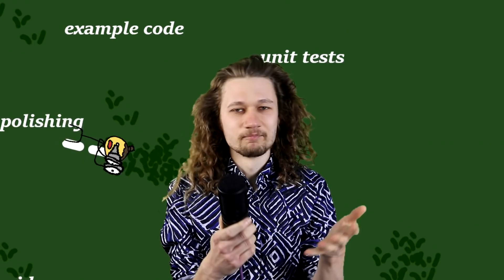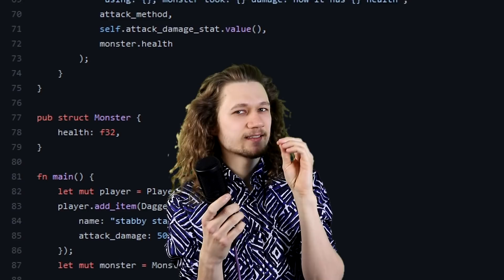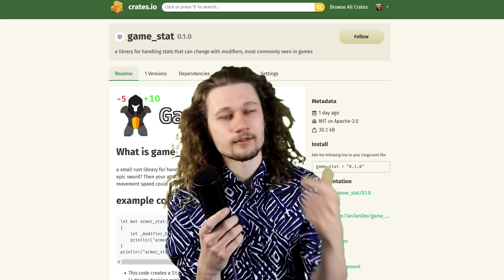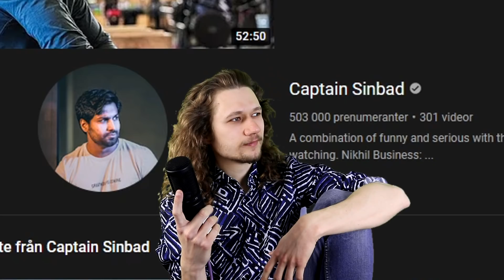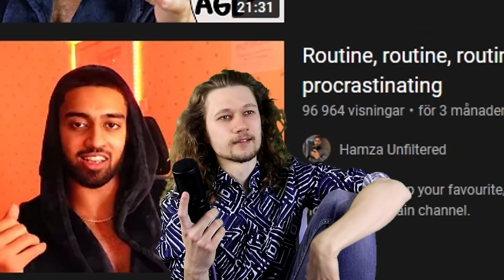From idea to open source in 5 days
Code cave rants. I released an open source rust library in 5 days.
This side project is something I worked on as a replacement for entertainment. The result of getting into self improvement once again

Monero: 43Ktj1Bd4Nkaj4fdx6nPvBZkJewcPjxPB9nafnepM7SdGtcU6rhpxyLiV9w3k92rE1UqHTr4BNqe2ScsK1eEENvZDC3W1ur